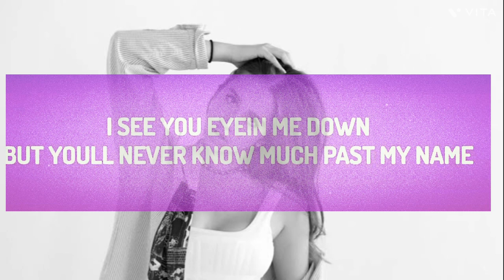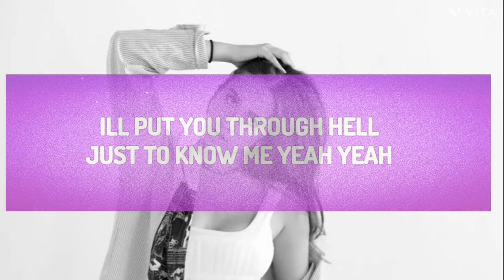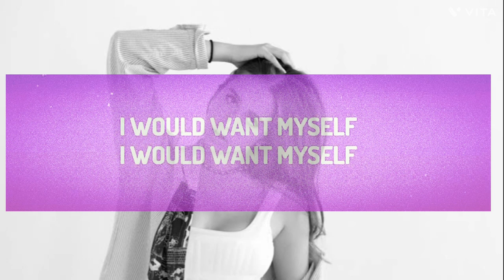Tate McRae - greedy (lyrics Video)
Credits:
Production Company - freenjoy
Director - Aerin Moreno
Creative Director - Bradley J. Calder
Executive Producers - Nathan Scherrer
Executive Producer - Tara Sheree
Head of Production - Ben Piety
Producer - Aiden Magarian
Production Supervisor - Paul Young Lee
Production Coordinator - Tommy Gleason
1st AD - Joe Suarez
2nd - AD Danny Jones
DP - Cory Burmester
1st AC - Brad Wilder
2nd AC - Milana Burdette
Loader - Matthew Borek
VTR - Evan Johnson
Steadicam - Chris Loh
Gaffer - Tristan Moffatt
Best Boy Electric - Travis Moffatt
SLT - Ethan Waddell
SLT - Liam Webner
SLT - Eric Gilbert
Board Operator - Zane Blanchard
Key Grip Brendan Riel
Best Boy Grip - Connor Colby
Grip - Logan Alesso
Grip - Kyle Sorvig
Grip - Eric Fowler
Production Designer - Wesley Goodrich
Set Dresser - Cleo Camp
Set Dresser - Carter McNeill
Art Assist - Nico Greyer
Choreographer - Sean Bankhead
Wardrobe Stylist - Joanie Del Santo
Wardrobe Assist - Hannah Murphy
#1 Makeup Artist - Lilly Keys
#1 Hair Stylist - Chad Wood
HMU Dancers - Morgan Andersen
HMU Dancers Assist - Sophia Erickson
AD PA - Beau Bielski
Truck PA - Hank Hartnell
Key PA - Aspen Miller
Set PA - Quincy Cowherd
Set PA - Omer Laval
Set PA - Kaziah Thornton-Tello
Set PA - Anne-Sophie Bine
Editor - Aerin Moreno
Colorist - Matt Osborne @ CO3
Graphics - Eddie Mandell
Photography - Beth Sarah
Short Form - Cynthia Parkhurst
Dancer - Bailey Holt
Dancer - Bernard Bell
Dancer - Alex Mateo
Dancer - Amari Smith
Dancer - Natalie Bebko
Dancer - Tayler Reeff
Commissioner - Sam Houston
Special Thanks - Tanja Rosner